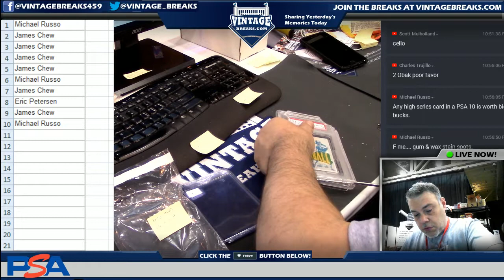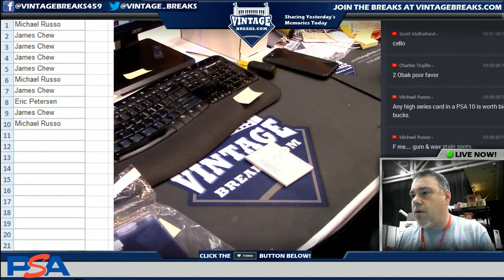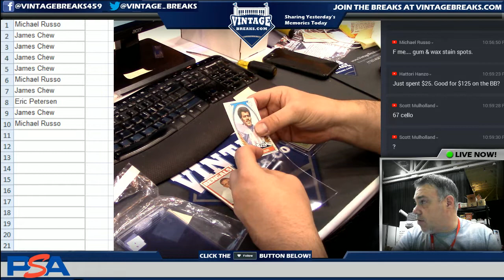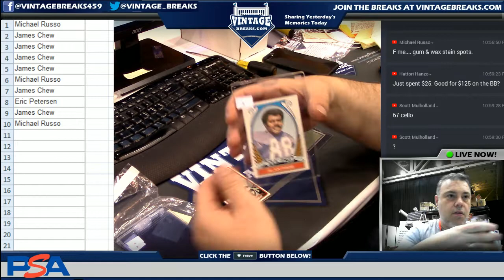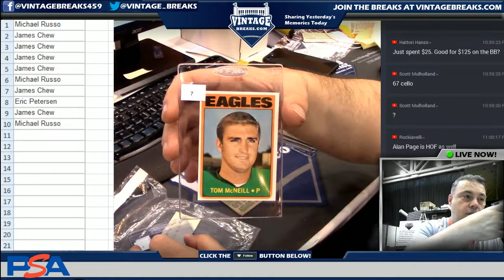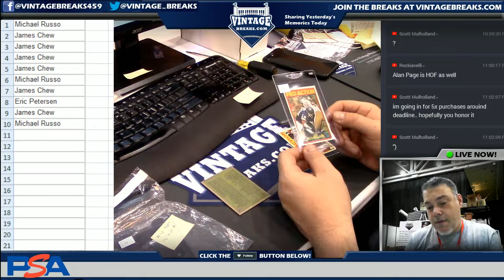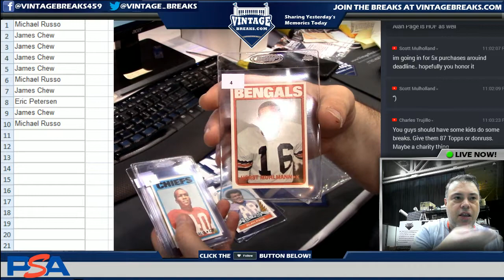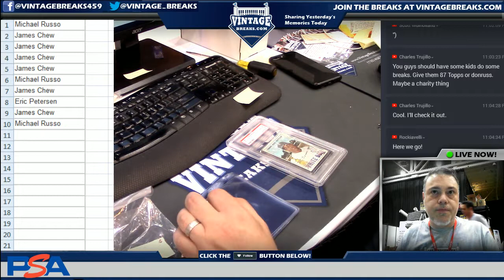08_02_18 - 1972 Topps Football High Number Series Wax Pack Break Video Opening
Tonight we opened a  1972 Topps Football High Number Series Wax Pack.